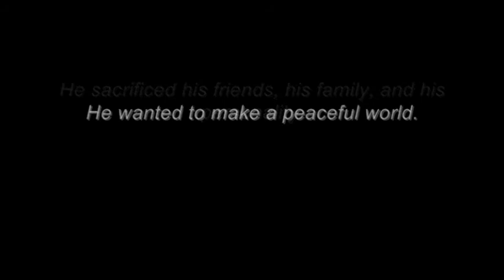Death Note AMV- The New World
Death Note Video. Highlights the Highlight moments, as well as Light's perversion into a psychopath.

Please show all your friends if you like it. It hasnt been out very long so it needs some views quickly. Although, I must say 89 views in a week is pretty damned good when there are 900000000 What I've Done Death Note AMVs on Youtube.

Since I realize how retarted the tag function is for searching for videos (a video about a peacock crossing the road came up before this when i threw in "Death Note AMV Roads") Im gonna put a whole bunch of tags here.
The best death note amv epic